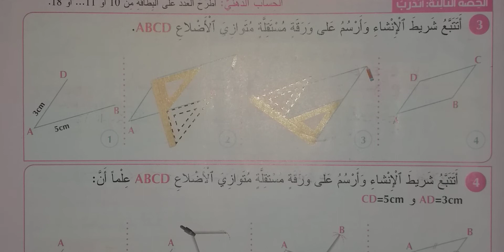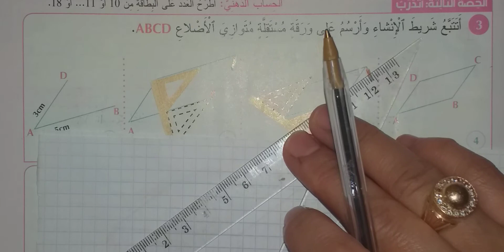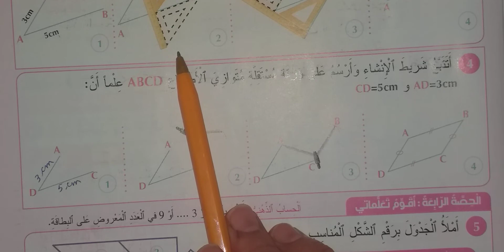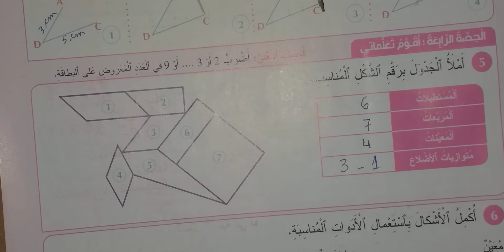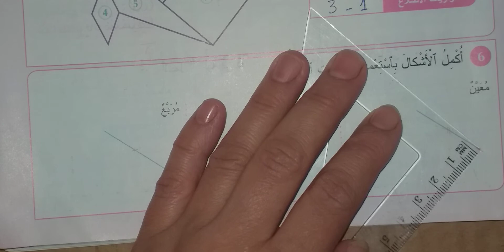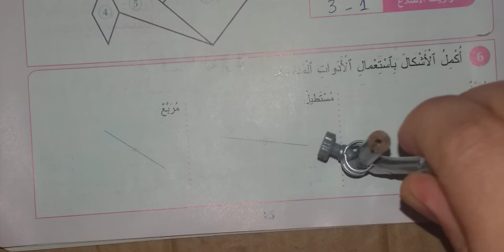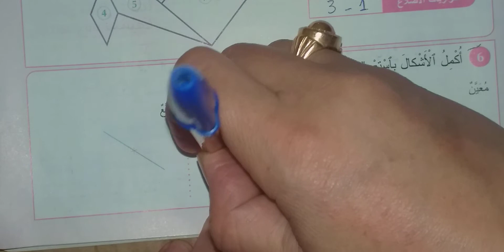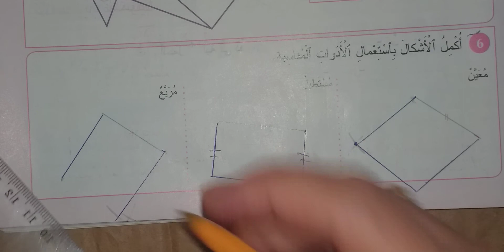المفيد في الرياضيات - ص 15 الرابع ابتدائي